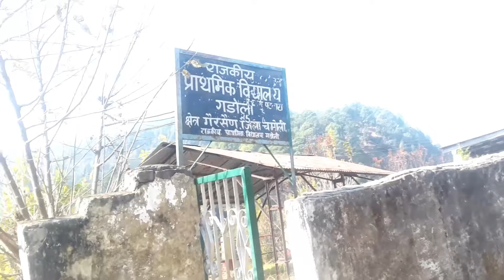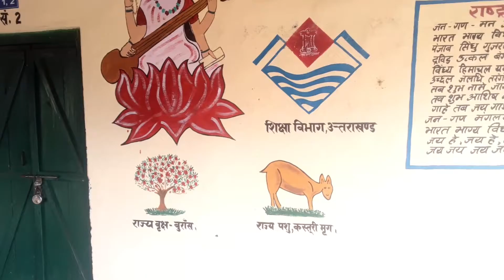corona test in my village / corona test kaise hota hai / kya corona test dardnaak hai-iWantYouToVloG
hello friends ..
about this video- dosto maine is video me aapko btaya hai ki mere village main corona test huwa tha ...or kaise huwa tha ...peoples ka reaction kaisa raha ...darr lag raha tha ya nahi .corona test ke baad kaisa mehsoose huwa...
bas yahi sab mene share kiya hai.
i hope aapko video pasand aaye ..